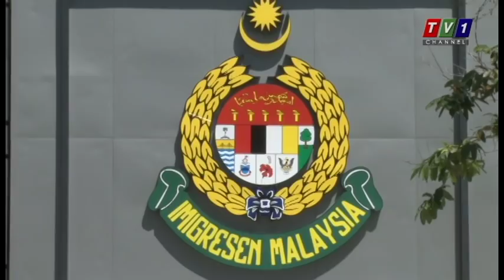HHO -IMIGRESEN 1ST SEPTEMBER 2018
TV1-CHANNEL Malay  & English  Language is an international Entertainment channel with over bureaus around the world that different continents.